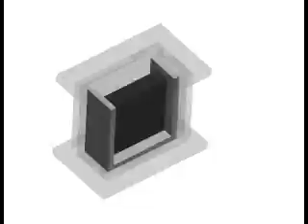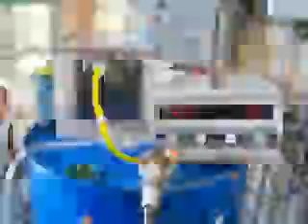Interview with James Robey from the Water Fuel Muesum (pt:1)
James Robey interviews Jacob Wall on his research into hydroxy technology.